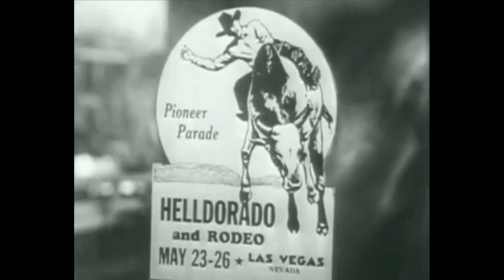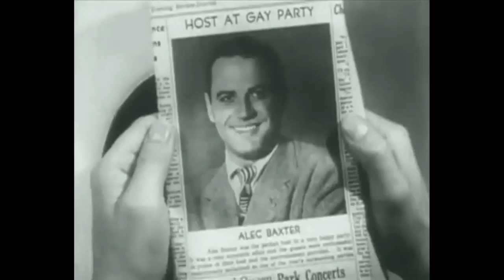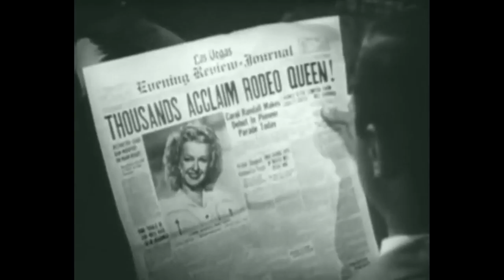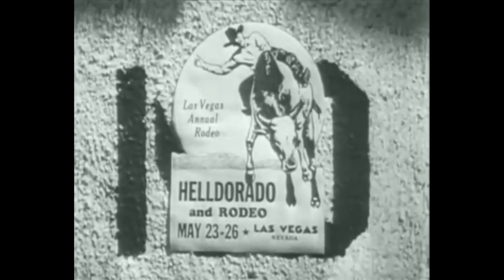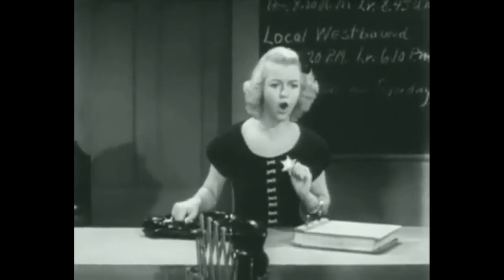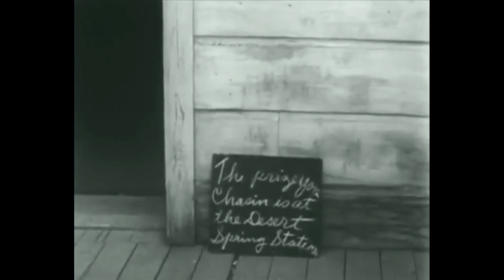Western - Heldorado 1946 - Roy Rogers - HD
Heldorado is an annual parade celebrating Las Vegas as a frontier town. Roy is captain of the guards at Boulder Dam. He helps celebrate the town's anniversary while capturing racketeers involved with the local casinos.

Cast:
   Roy Rogers as Nevada State Ranger Roy Rogers
   Trigger as Trigger - Roy's Horse
   George 'Gabby' Hayes as Gabby
   Dale Evans as Carol Randall
   Paul Harvey as C.W. Driscoll
   Brad Dexter as Alec Baxter (as Barry Mitchell)
   John Bagni as Johnny - Driscoll Henchman
   John Phillips as Sheriff Glenn
   Malcolm 'Bud' McTaggart as Bellboy Henchman (as James Taggart)
   Rex Lease as Charlie - Bartender
   Steve Darrell as Mitch - Driscoll Henchman
   Doye O'Dell as Ticket Taker
   LeRoy Mason as State Ranger
   Charles Williams as Carnival Judge
   Eddie Acuff as Carnival Shooting-Gallery Attendant
   Bob Nolan as Bob Nolan
   Sons of the Pioneers as Musicians
   Pat Brady as Pat Brady - Member, Sons of the Pioneers (as Sons of the Pioneers)
   Tim Spencer as Member - Sons of the Pioneers) (as Sons of the Pioneers)
   Hugh Farr as Fiddle Player - Sons of the Pioneers (as Sons of the Pioneers)
   Karl Farr as Member Sons of the Pioneers (as Sons of the Pioneers)
   Lloyd Perryman as Guitar Player - Sons of the Pioneers (as Sons of the Pioneers)
   Phil Arnold as Vendor (uncredited)
   Sam Ash as Vendor (uncredited)
   Joaquin Bascou as Little Girl (uncredited)
   Virginia Carroll as Ann (uncredited)
   George Chandler as Photographer (uncredited)
   Tex Cooper as Townsman (uncredited)
   Bobbie Dorree as Cowgirl (uncredited)
   Shug Fisher as Stable Foreman (uncredited)
   Frank Henry as Deputy (uncredited)
   Eddie Kane as Humphries (uncredited)
   Walter Lawrence as Vendor (uncredited)
   Frank McGrath as Bearded Man Next to Carnival Jail (uncredited)
   Clayton Moore as Joe (uncredited)
   Victor Potel as Desert Springs Station Agent (uncredited)
   Keith Richards as Croupier (uncredited)
   Tom Smith as Parade Spectator (uncredited)
   Jack Sparks as Guitarist (uncredited   )
   Tex Terry as Cowhand (uncredited)
   Emmett Vogan Jr. as Show Barker (uncredited)
   Bill Yrigoyen as Rider (uncredited)
   Joe Yrigoyen as Rider (uncredited)

Writers: Gerald Geraghty (original screenplay), Julian Zimet (original screenplay)